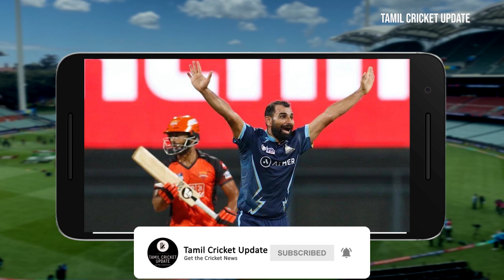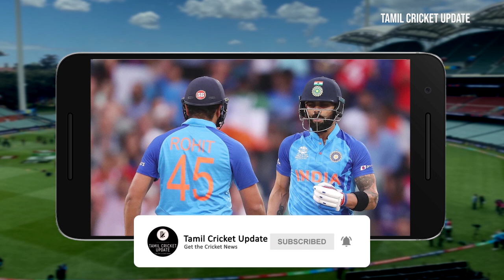India vs England | India out of t20 World cup | t20worldcup indvseng | Tamil Cricket Update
Jos Buttler, jos buttler ipl, MS Dhoni, dhoni news, indian cricket team, kl rahul,

Indian cricket team, england vs india toss result, india lost, today cricket match highlights, india loss, england vs india winner, england winning moment, alex hales, england vs india today match,

ind vs eng status, babar azam, rohit sharma press conference today, england vs india, today match, alex hales,

ind vs eng t20 highlights,

1992 Cricket World Cup Final, icc world cup 1992 final, 1992 world cup semi final, pak 1992 world cup final,